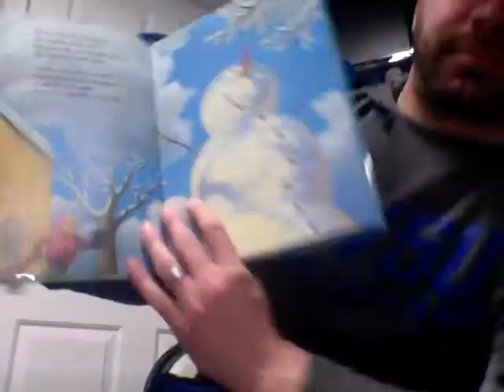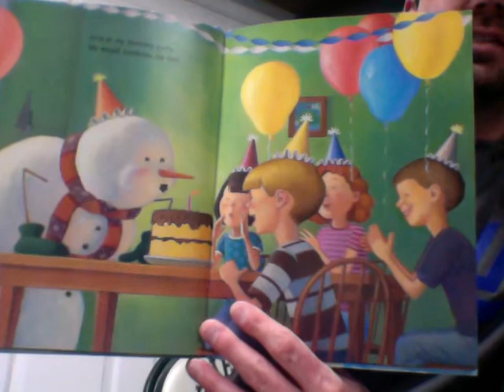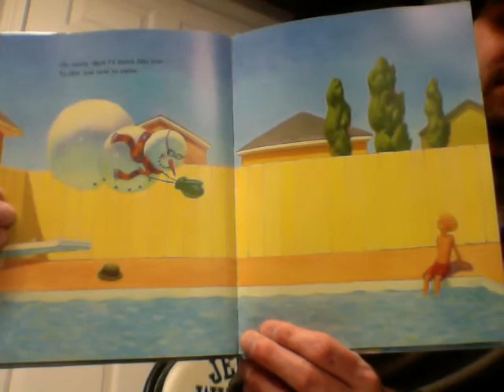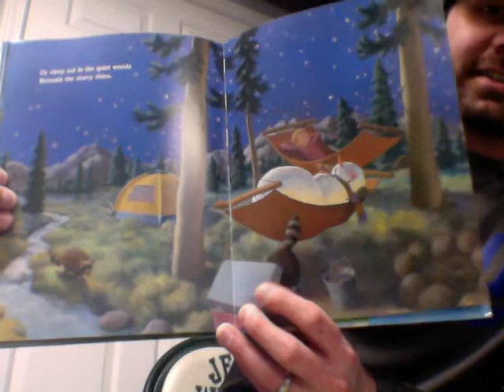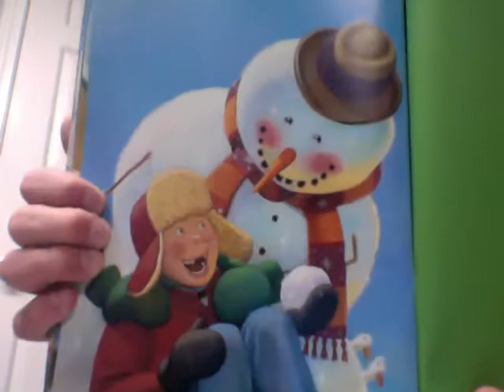Snowmen All Year - Caralyn Buehner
What would happen if the Snowman you built when it was cold outside lived all year?  What would you do with him?  Would you take him to the beach?  Would you go on vacation with him?  Find out when we read "Snowmen All Year" written by Caralyn Buehner and illustrated by Mark Beuhner in this edition of "Story Time with Mr. Smolen".